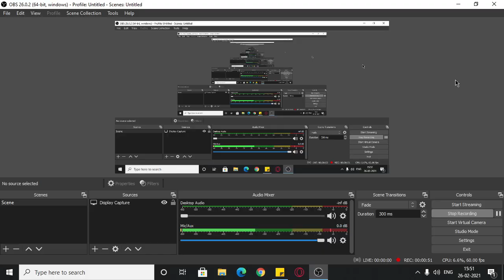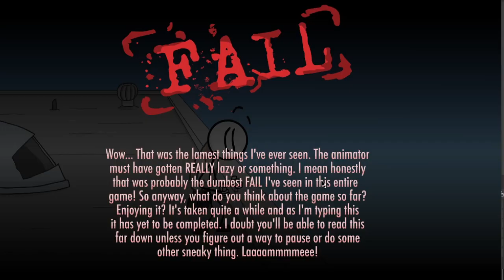escape - My First attempt in PRISON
ye kahani hai ek legend ki jisne ek prison se escape kiya aur ye such main bahut hi funny tha i know isme aap sabhi ko thada sa hi sahi pur majha ayega jarur :)

1 Like = 1 Love

About Attano :- views ka bhukha